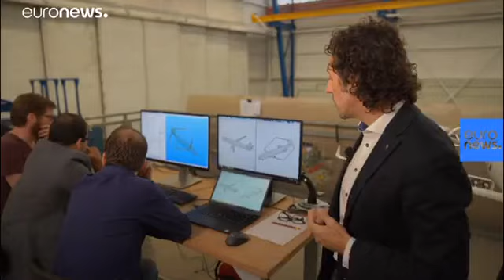Is the 'box-wing' aircraft the plane of the future?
European researchers are developing a 'box-wing' airplane.

Such planes can carry more passengers and cargo than current commercial aircraft without significant increase in size or fuel consumption.

According to calculations, box-wing planes will carry 100 more passengers than ordinary jets of this size.

Researchers are hoping the real-life box-wing plane will fly by 2035.

The aviation industry is facing a range of challenges, from economic to environmental. Can changes to design features like the wing be enough to tackle them? Check out our next episode of Futuris, in which we meet PARSIFAL project engineers designing an airplane of the future, On Air and online from October 15.
Play Video
Play
Current Time
0:00
Loaded: 0%
Progress: 0%
Duration Time
1:02
Mute
Fullscreen